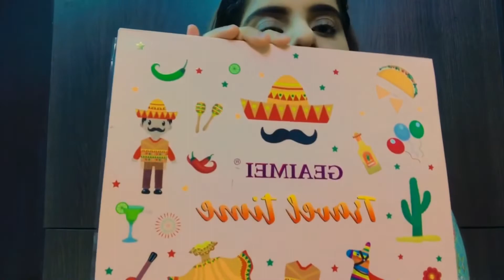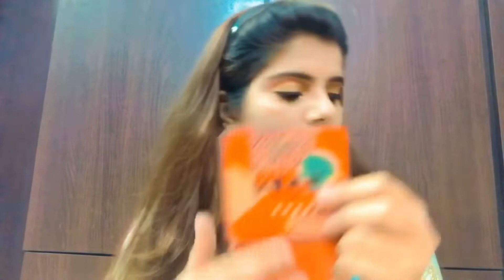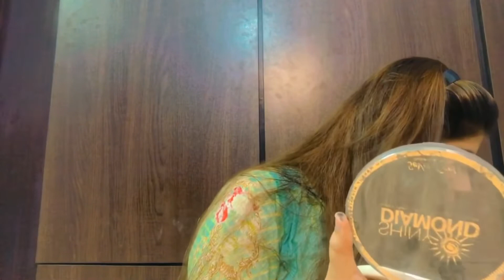Get ready with me- Drugstore/ Local Makeup and Pakistani Brands edition 💄😋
Makeup Look under budget and for beginners